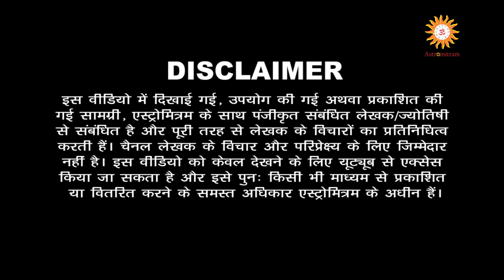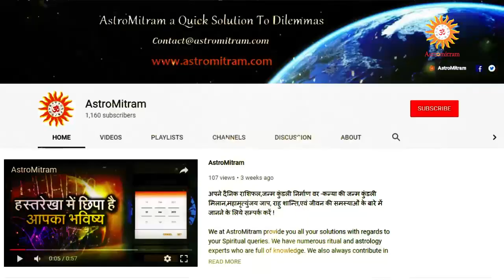Astromitram : 12 सितंबर को घर घर विराजेंगे गजानन, जानिए कैसे करें पूजा से श्रीगणेश को प्रसन्न